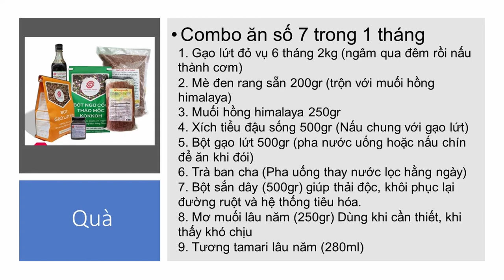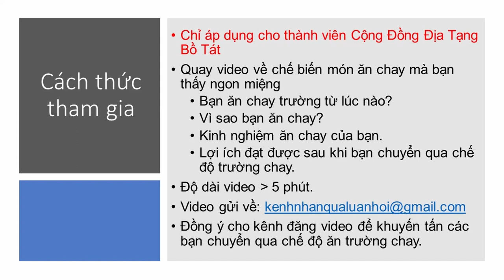Thông báo | Kinh Nghiệm Ăn Chay Trường Của Bạn | Cộng Đồng Địa Tạng Bồ Tát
Áp dụng cho các bạn chay trường

Cách thức tham gia:
1. Ghi âm toàn bộ Kinh Địa Tạng Bổn Nguyện (file mp3)
2. Chọn 1 phẩm quay video (file mp4)
3. Trước mỗi phẩm ghi thêm “Tham gia Cộng Đồng Địa Tạng Bồ Tát”
4. Đồng ý cho kênh đăng video.